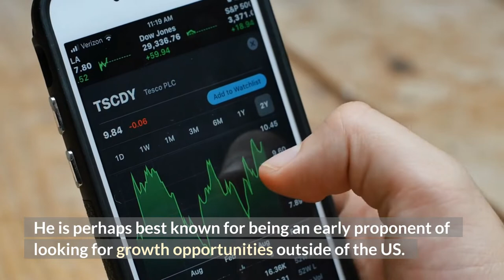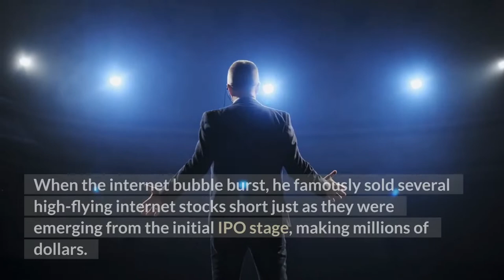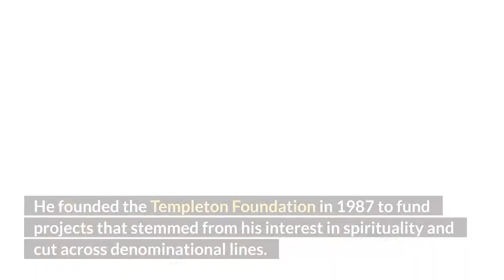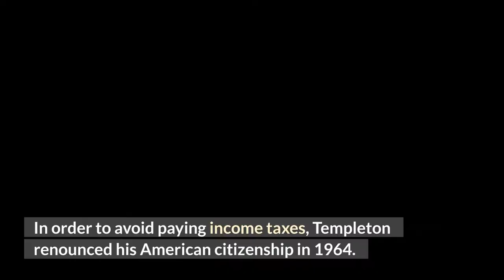Who is Sir John Templeton? - The Story of Investor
Sir John Marks Templeton was an American-born investor and fund manager. He was a pioneer of global investing. He made his fortune in mutual funds, then parlayed it into international investing, becoming one of the most famous and successful stock market investors of all time.
And in this video, you are going to learn much more about Sir John Templeton.